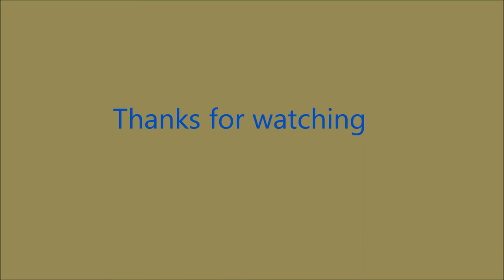Millhouse River Studio Turntable - Carriage House 3 Rail Layout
Here's a quick video of my Millhouse River Studio Turntable in action. It has the programmable indexing system. This thing rocks.